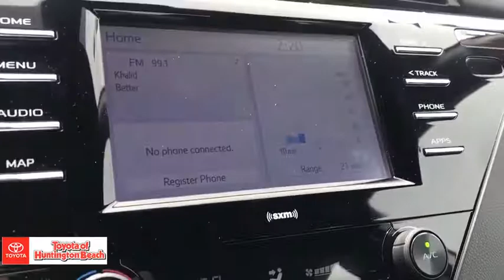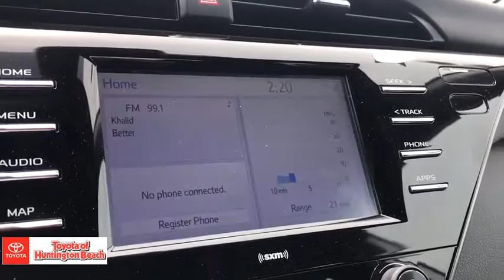2020 Toyota Camry Westminster, Costa Mesa, Garden Grove, Long Beach, Huntington Beach, CA 00201514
Super White New 2020 Toyota Camry available in Huntington Beach, California at Toyota of Huntington Beach. Servicing the Costa Mesa, Garden Grove, Long Beach, Huntington Beach, CA area.